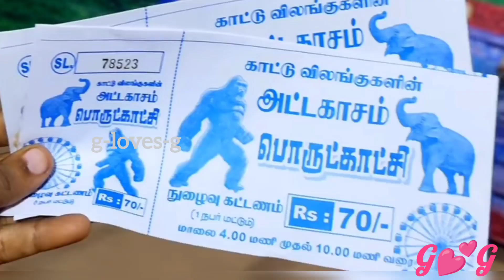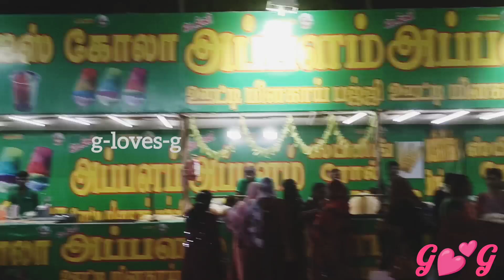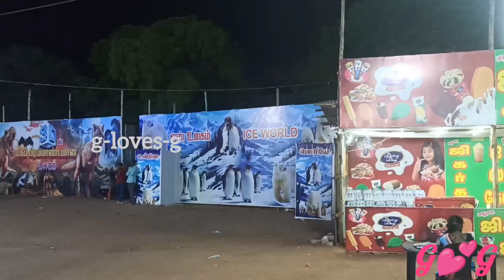திருநெல்வேலி பொருட்காட்சி MayJune24 உலகின் ஏழு அதிசயங்கள் Exhibition of 7 WONDERS OF THE WORLD